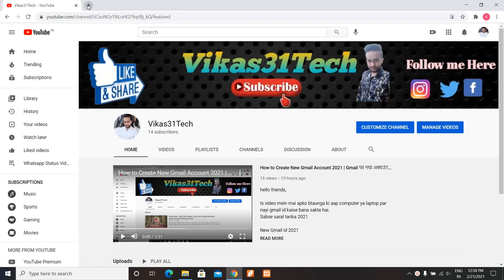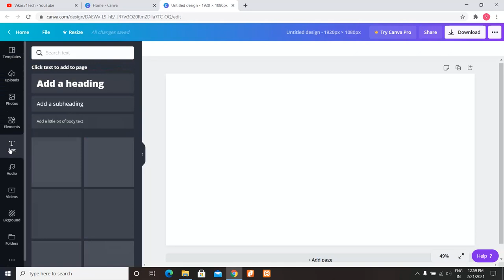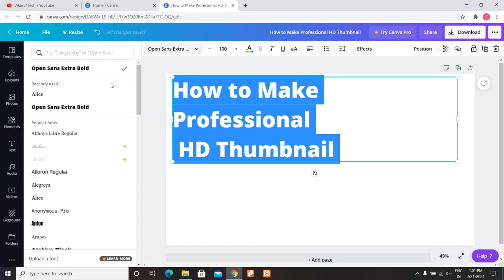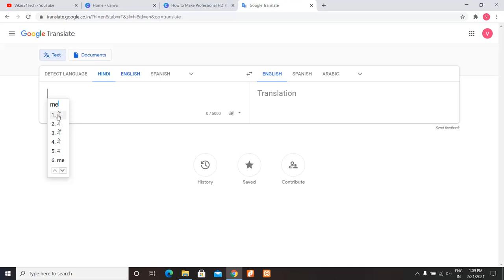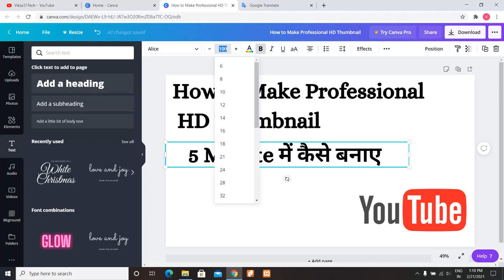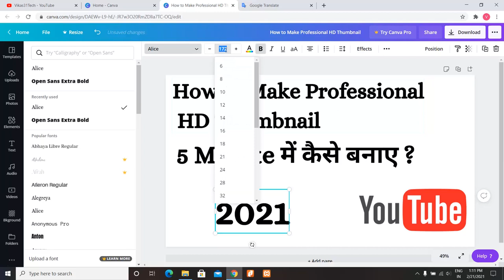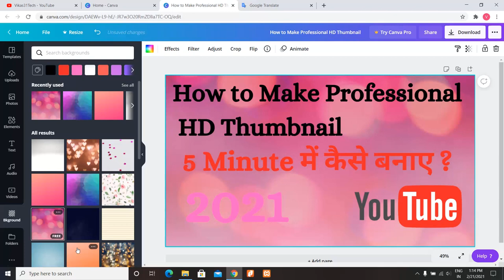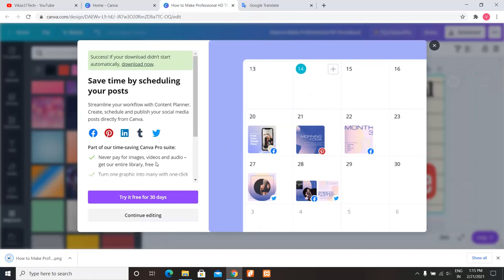How To Make Professional Thumbnails For YouTube Videos (2021) | YouTube Thumbnail Kaise Banaye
Hello Friends,

Is video mein mai apko sikhaunga ki aap apni youtube ki video ke liy ek professsional HD youtube thumbnail kaise bana sakate hai.

 इस  वीडियो में मै आपको सीखाऊंगा कि आप अपनी यूट्यूब की विडियो के लिए एक प्रोफ़ेस्सशनल HD यूट्यूब थंबनेल कैसे बना सकते है.

Quries:

1). How to make youtube thumbnail
2). How to make youtube thumbnail 2021
3). Youtube thumbnail kaise banaye
4). How to make hd youtube thumbnail
5). How to make attractive youtube thumbnail
6). How to make thumbnail
7).How to make hd & attractive thumbnail
8). YouTube thumbnail
9). Thumbnail, Thumbnail kaise banaye
10).How to make youtube videos thumbnail

Gmail id ka password kaise change kare | How to change gmail password in mobile 2021 |